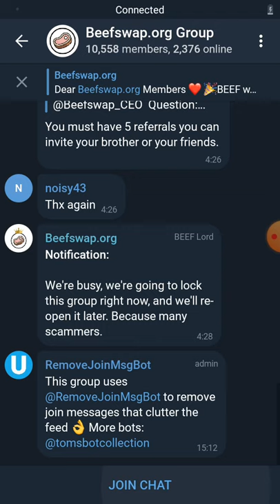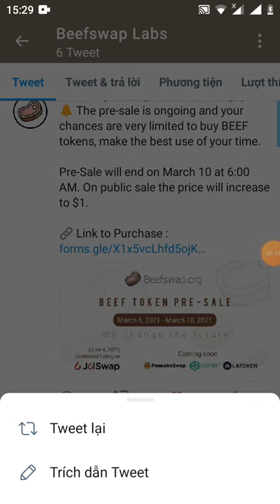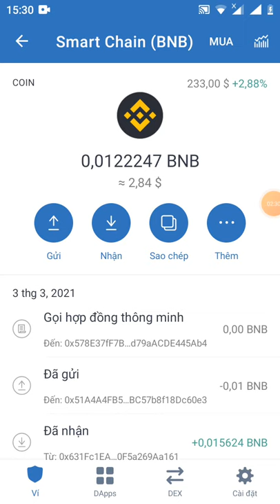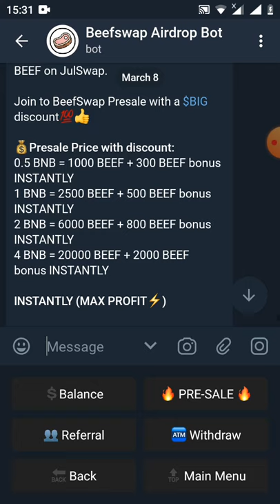ADrop nhận 20 token BEEF ~20$ (dự án lít sàn Julswap , pankaceswap..)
Link box